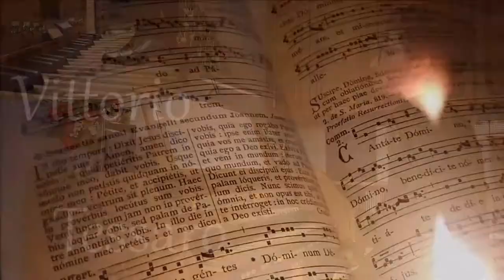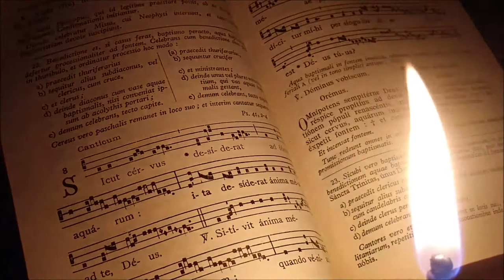The Happy Trumpeter (G. Young) - Vittorio Tessaro [HD]